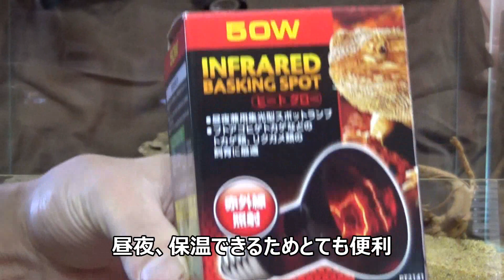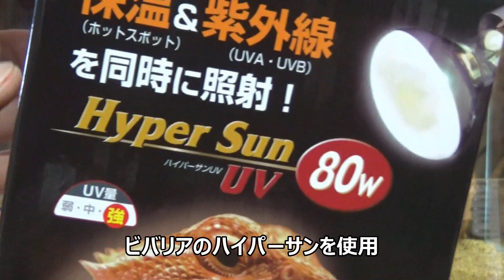トーマストゲオアガマ水槽 part2 完成編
トーマストゲオアガマの水槽をレイアウトしてみました！！
初めてのトゲオアガマの飼育なので色々試していきたいと思います！！
まだまだ、レイアウト改善の余地ありです（笑）